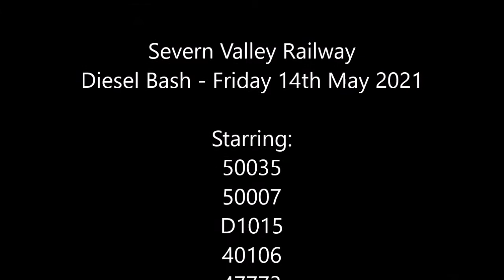Severn Valley Railway Diesel Bash Fri 14th May 2021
Covid-restricted Diesel Gala.